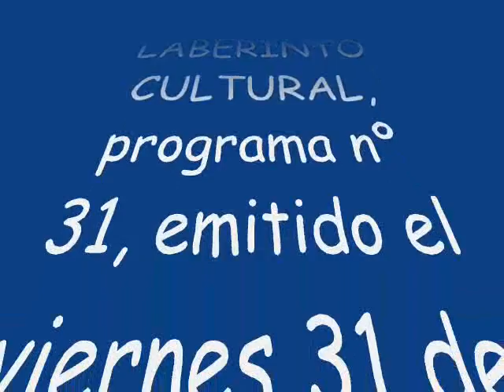LABERINTO CULTURAL Nº31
"LABERINTO CULTURAL" PROGRAMA NUMERO 31.
Emitido el viernes 31 de mayo a las 19,00 horas y el sábado 01 de junio a las 13,00 horas.

En el programa nº 31: (Especial XIX Fiestas Trinitario-Berberiscas)

- Daniel Garcia Madrid, Alcalde de Torre Pacheco, presento oficialmente las fiestas el martes 28 de mayo en Centro de Cualificación Turística de Murcia.

- Jose Miguel Rodriguez, Historiador, nos habla de la Charla-Conferencia "La Orden de la Santisima Trinidad. Trinitarios en Torre Pacheco".

-Pepe Ferrer, Director del Acto y Desfile Trinitario Berberisco 2013.

- Araceli Martinez Roca, Concejal de Cultura, nos cuenta las actividades de la VII Jornada Intercultural 2013, que este año se celebra, el sábado 1 de junio, en Los Meroños.

- Clausura del Taller de Teatro, con Tomas Olmos.

Noticias de actualidad, libros, cine, música, exposiciones...

Tambien en el canal de Youtube: Rm torre pacheco y Facebook.